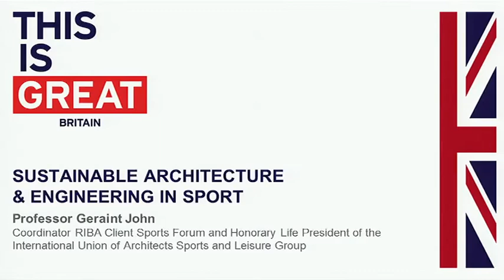Geraint John, RIBA Client Sports Forum - Global Sports Summit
Professor Geraint John, Coordinator RIBA Client Sports Forum speaking on Sustainable Architecture & Engineering in Sport at the British Business Embassy on 5 September 2012.